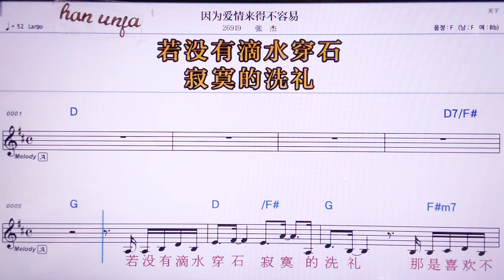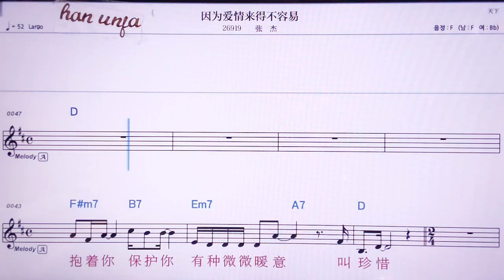💖인웨이아이칭라이더뿌룽이/짱지에 👍MR,노래방, 악보, 코드,Karaoke With Sheet Music